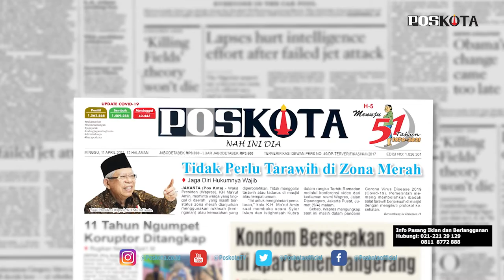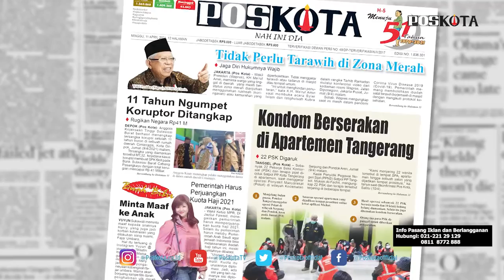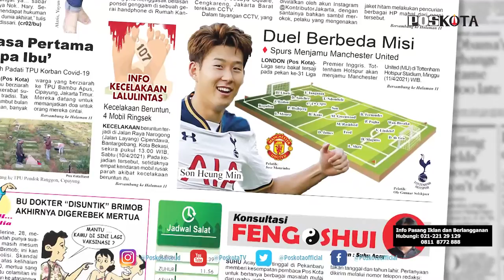HEADLINE HARIAN POSKOTA EDISI MINGGU 11 APRIL 2021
Harian Poskota menyajikan beberapa topik menarik di antaranya Wapres KH Ma'ruf Amin anjurkan wilayah zona merah tak gelar salat tarawih berjamaah, Satpol PP Kota Tangerang Selatan menjaring 22 PSK dan terapis pijat dan preview Liga Inggris pekan ke 31 Tottenham Hotspur melawan Manchester United.

Juga berita-berita rubrikasi khas Poskota akhir pekan seperti komunitas, UMKM, kuliner, plesir dan style.